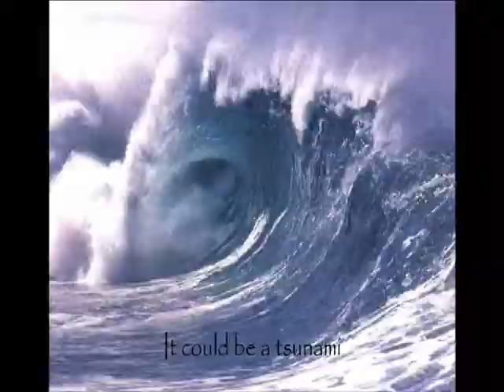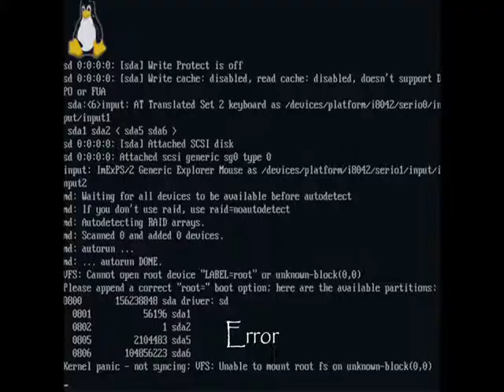SSBB Parody Lyrics